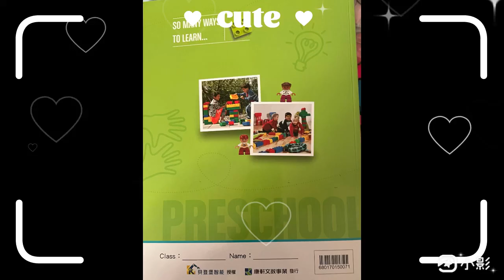晨光幼兒園-小麥草(111.11.21~25)樂高積木【椅子家家酒】